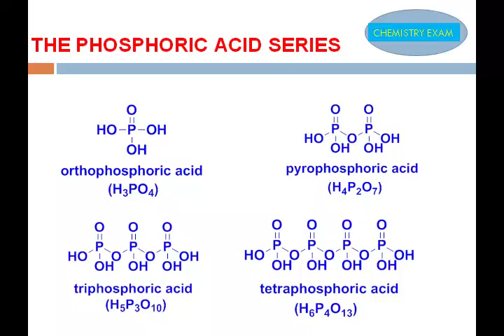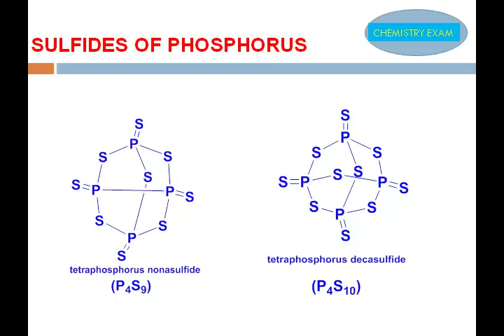OXYACIDS OF PHOSPHORUS AND SULPHIDES OF PHOSPHORUS